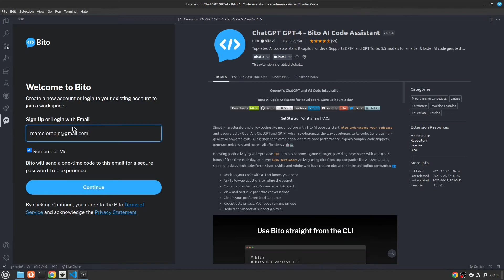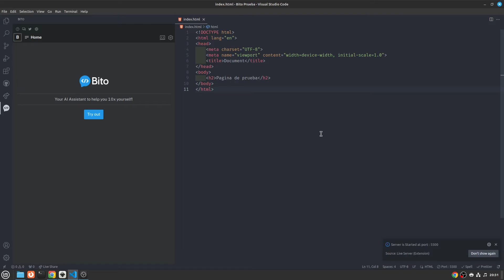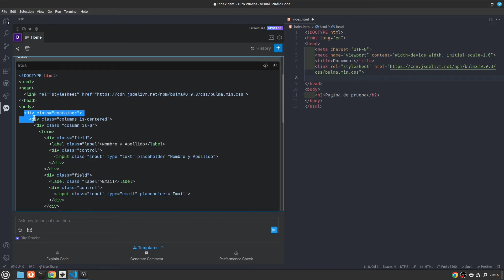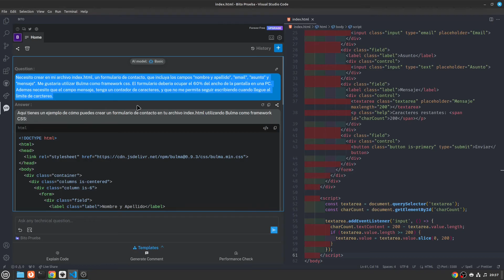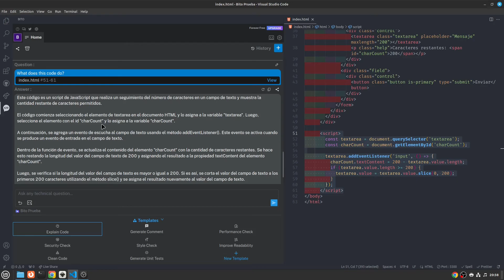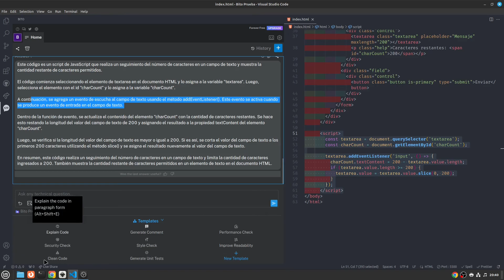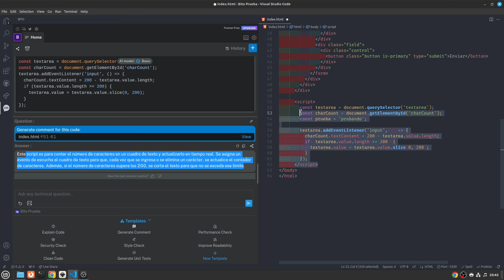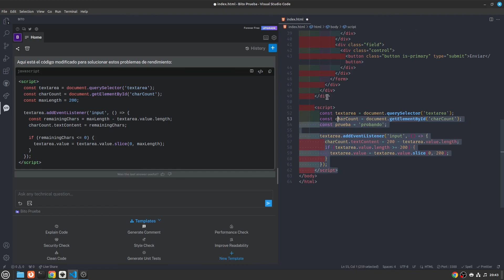Cómo utilizar Bito, el asistente de código para Visual Studio Code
En este video, te enseño cómo utilizar Bito, una extensión para Visual Studio Code que te ayuda a escribir código de forma más eficiente.

Bito es un asistente de código que te ayuda a completar código, encontrar errores y aprender sobre nuevas funciones.

En este video, veremos cómo:

Instalar Bito
Configurar Bito
Utilizar Bito para completar código
Utilizar Bito para encontrar errores
Utilizar Bito para aprender sobre nuevas funciones

visual-studio-code
asistente-de-código
escribir-código
completar-código
encontrar-errores
aprender-sobre-nuevas-funciones
desarrollo-de-software
cómo-utilizar
guía-paso-a-paso

☕ ¡Apóyame invitándome a un cafecito para seguir creando contenido!